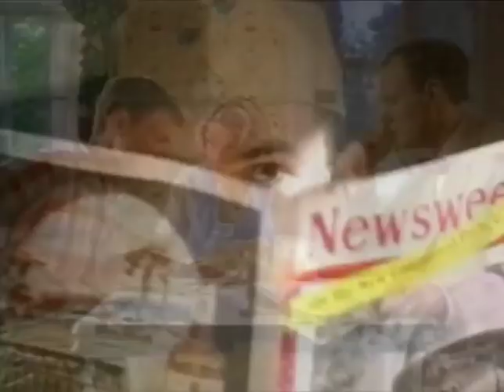Going All The Way Trailer 1997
Director: Mark Pellington
Starring: Amy Locane, Jeremy Davies, Ben Affleck, Rose McGowan,  ,

Official Content From Gramercy Pictures

Movie, Going All The Way Movie,Going All The Way Trailer,Going All The Way 1997, Mark Pellington,Amy Locane, Jeremy Davies, Ben Affleck, Rose McGowan,  ,